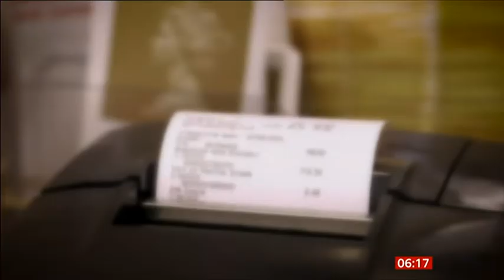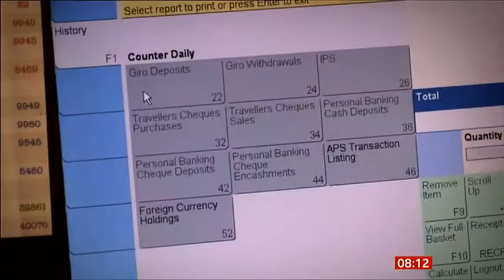Breakfast 2021 04 23 POST OFFICE SCANDAL II